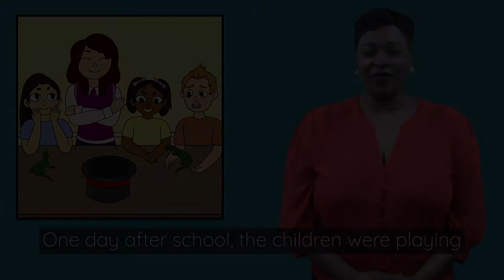Unit 27 The Name Contest